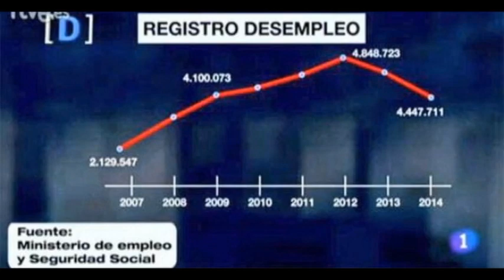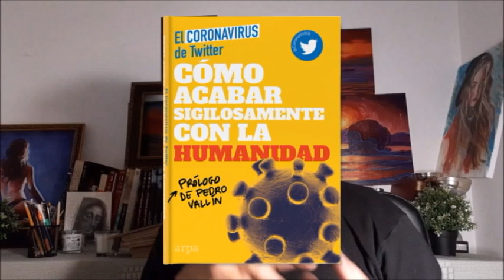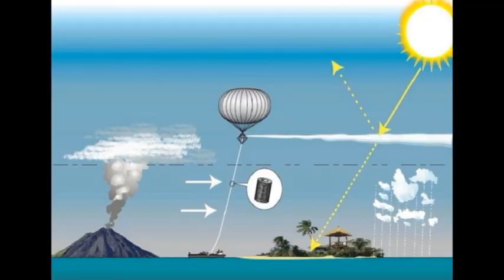"Cómo acabar sigilosamente con la humanidad", Análisis de la introducción del libro.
💥AHORA PUEDES COLABORAR CON EL CANAL DE ROLY POLANCO